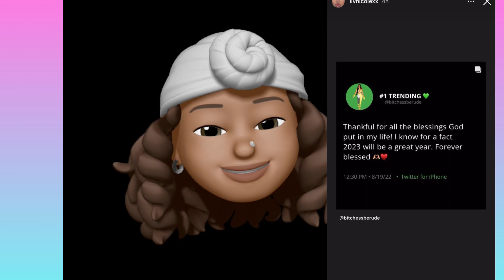Liv’s Life Forcing her Kids to… Poor Babies‼️😞